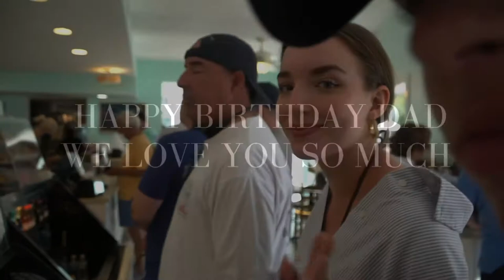for my Dad ♡